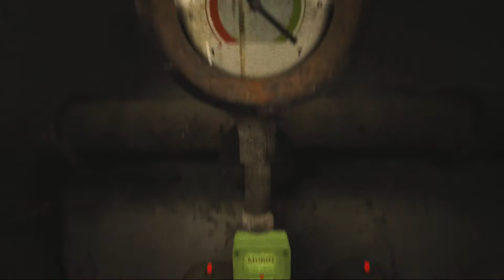OUTLAST - Burning down the House ☆ Let's Play Outlast #7